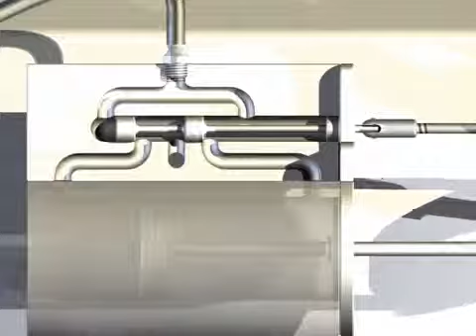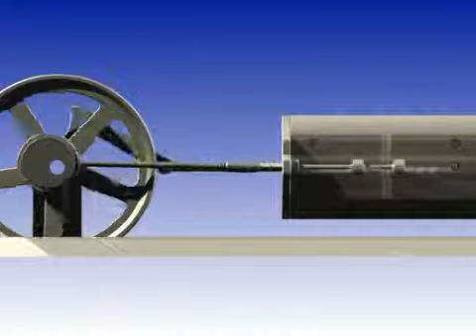NEW 3D Animation Steam Engine Dampfmotor Inventor Pro 2010